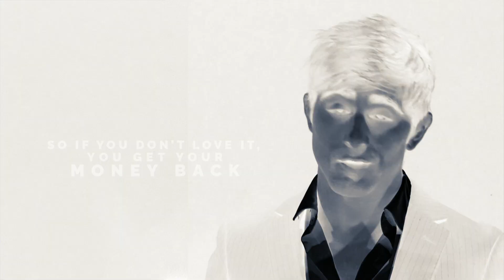Your Scene, Our Scent: Particle For Men Gravité | Particle For Men Skincare & Haircare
Set the scene for passion as you take charge of the destination, and let Particle's Gravité cologne be your sensual accomplice. Crafted for the discerning man, Gravité intertwines the richness of wood, the zest of citrus, the allure of papyrus, and more. This handcrafted elixir embodies a fresh and clean masculinity, an irresistible scent destined to elevate every event to a realm of seductive sophistication.